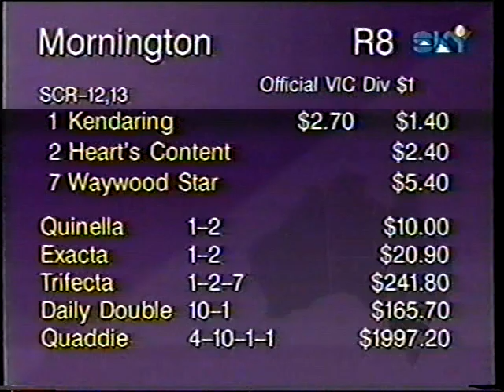1997 Cobram Pacing Cup Tue 30 Dec